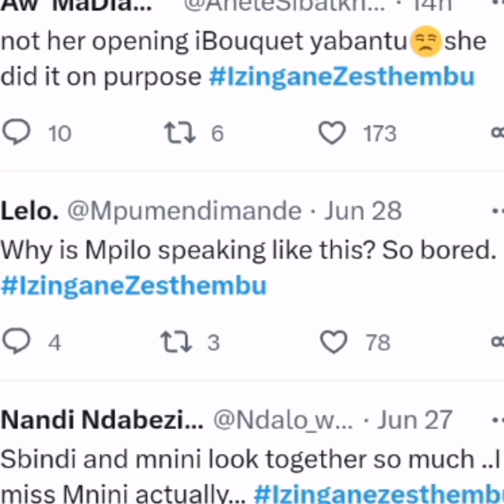Izingane Zesthembu S1|EP2 04 July 2023